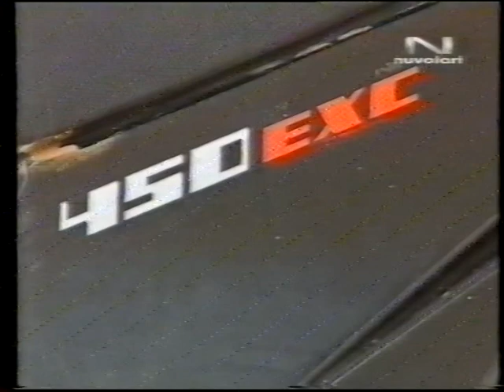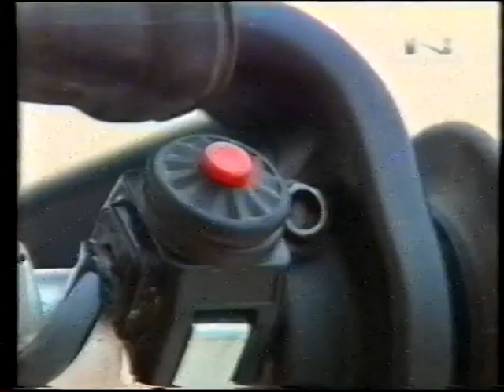ISDT 1974 Camerino e non solo . Part 3 di 5 .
Cinque video da vedere . Tratti da diverse televisioni . Buona visione .